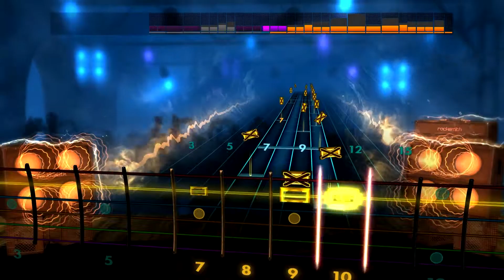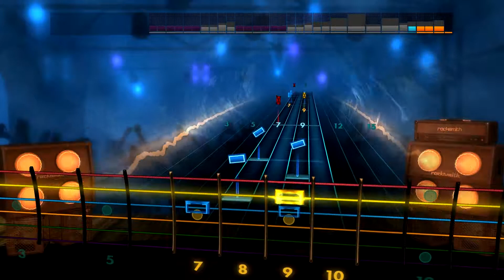Rocksmith 2014 - “Carol of the Bells” by Seth Chapala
I wonder if this will get taken down.